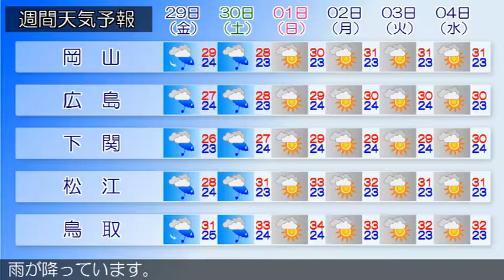2018/06/27 中国地方の天気予報 昼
広島県では、２７日夕方から急な強い雨や落雷に注意してください。広島県は、中国地方は、梅雨前線や湿った空気の影響で概ね曇り、雨の降っている所があります。岡山県は、梅雨前線や湿った空気の影響で概ね曇っています。山口県は、湿った空気の影響により、概ね曇りとなっています鳥取県は、梅雨前線や湿った空気の影響で曇っています。島根県は、梅雨前線や湿った空気の影響で概ね曇り、隠岐では雨が降っています。